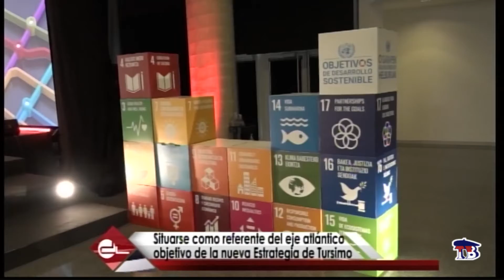TURISMO, RECUPERACIÓN Y TRANSFORMACIÓN